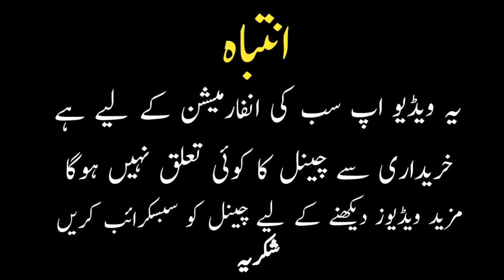Container Market Karkhano Bazar Peshawar | Sitara Market | Jump starter | Smart Watch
In this video camping hunting solar lights smart watches Ladies Products Hardware Products power bank The rates of all these have been mentioned If you like the video, share it and subscribe the channel. Thanks

 topic cover
Largest Container Market in Peshawar
Largest Electronic Market in Pakistan
camping tools
hunting tools
mobile accessories
solar lights price in pakistan
mobile power bank
smart watch prices
smart gadgets
unique items
hardware tools
garden solar light
street solar light
Sitara Market
peahawar karkhano market
business ideas
Best Online Business in Pakistan
electric lover
portable gas stove
gas stove
electric stove
hair straightener
hair trimmer
foot massager
rechargeable massager
portable chair
imported bags
Travelling bags
laptop bags
cheep price
tool kids
rechargeable drill machine
juicer machine
panasonic iron
National Iron
rechargeable cutter